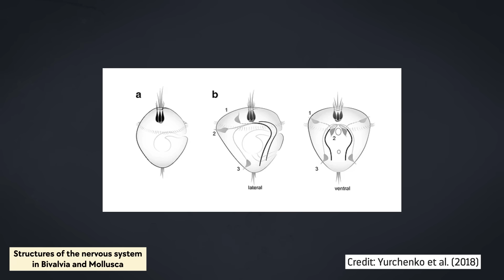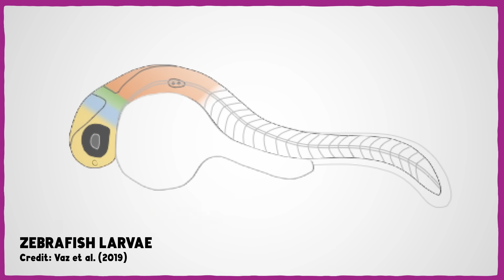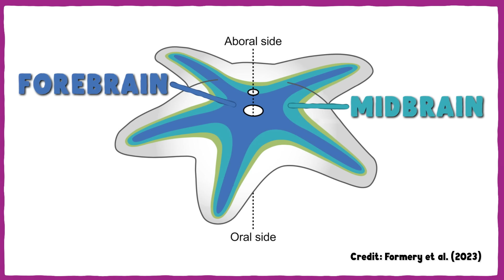How These Animals Lost Their Heads (And Bodies, and Butts)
You'd think that there are some features that, once an animal group evolved to have them, could never really go away, right? Well, Stefan is joined today by hosts from PBS Eons, Journey To The Microcosmos, and Bizarre Beasts to break down just how wrong that is! And yes, we will be talking about tardigrades.